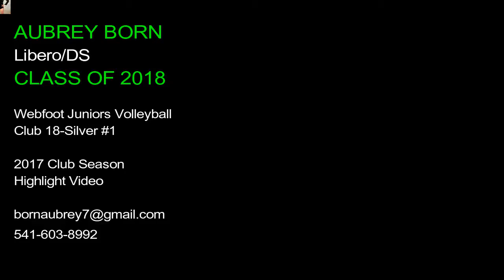Aubrey Born Libero/DS Class of 2018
2017 Club Volleyball Highlights